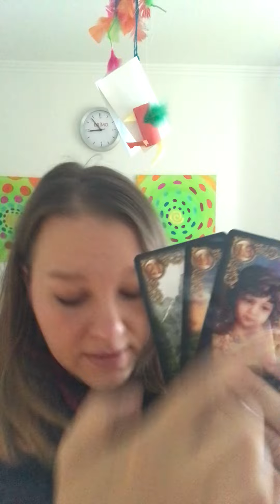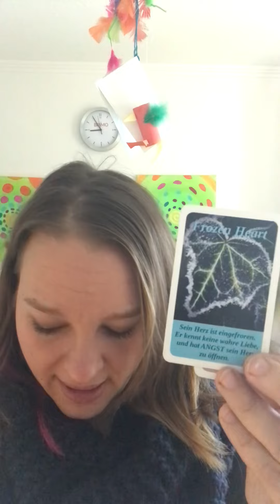Was denkt dein Seelenpartner? ❤️🕊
ER & DU Orakel ❤️❤️‍🩹 Allgemein & Zeitlos
🧝🏻‍♀️✨ Persönliche Kartenlegungen:

Sabrina Wiechelt -
DE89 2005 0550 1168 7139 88 -
Hamburger Sparkasse